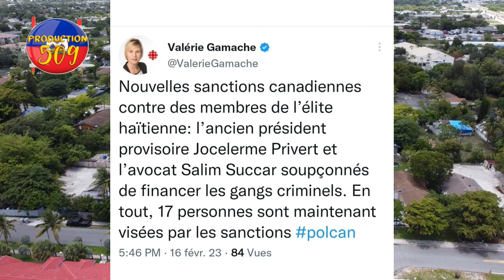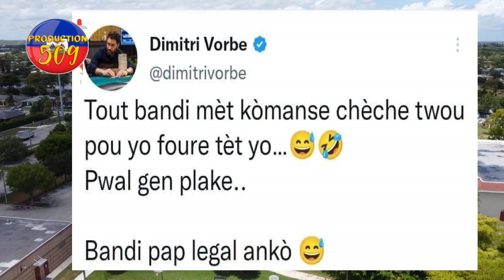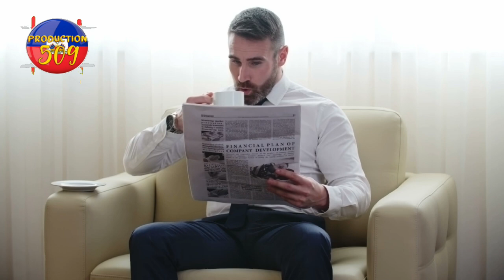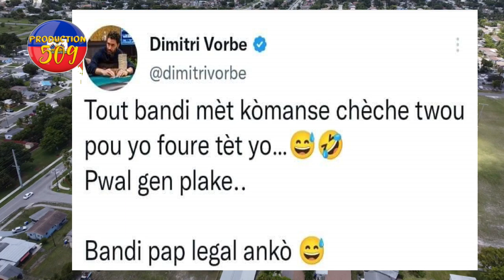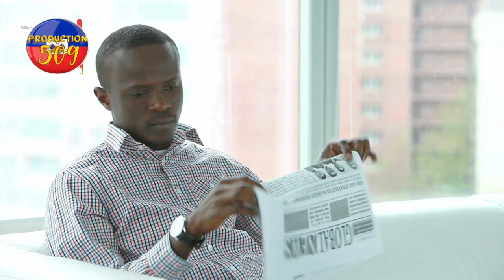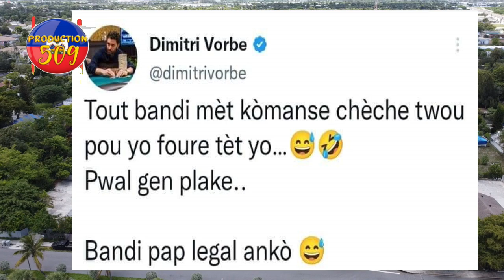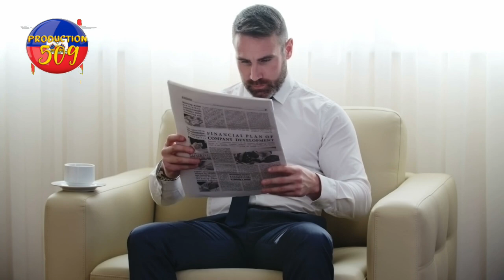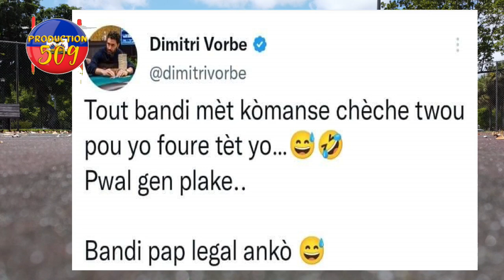peyi kanadan fwape fo li mete kè bandi yo soubiskèt 2 zotobre sanksyone bandi kidnape Dr Louis Geral